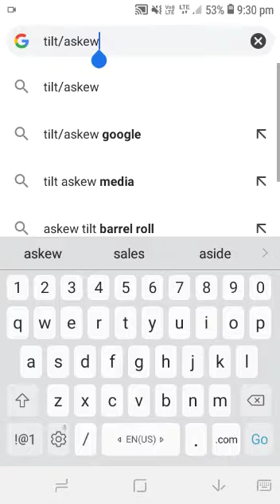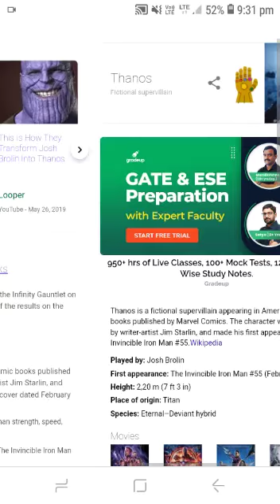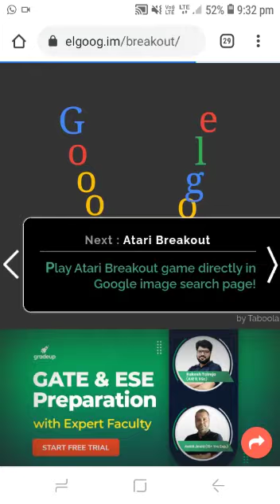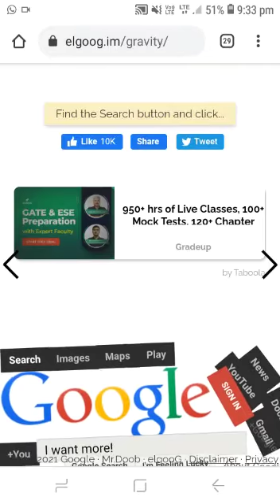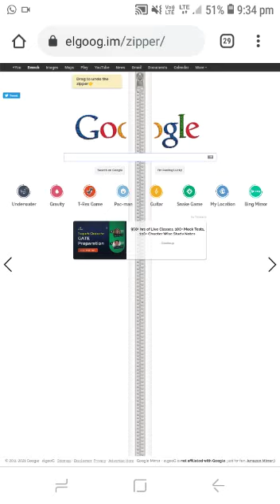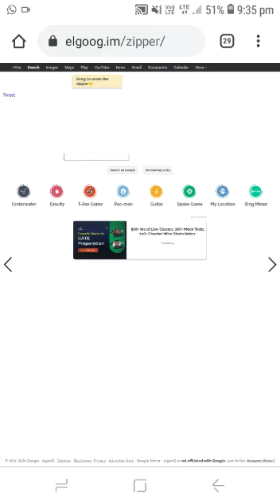Secrets of Google Part 9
Secrets Of Google.